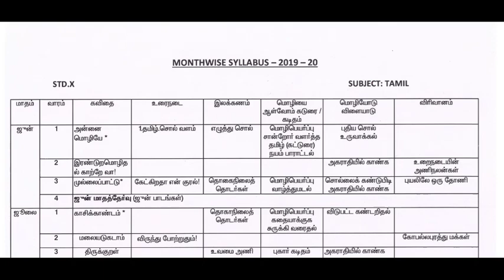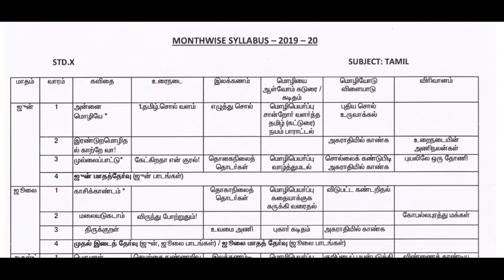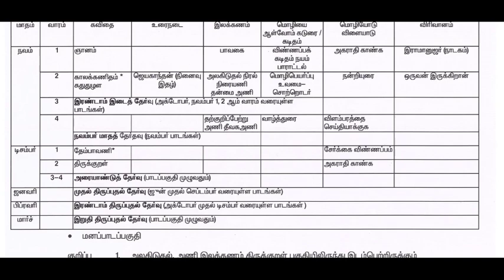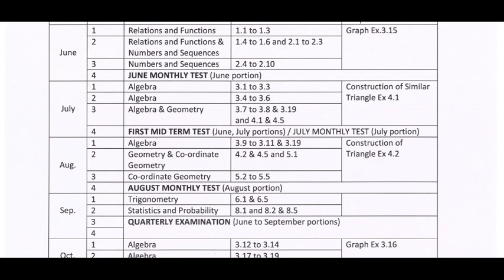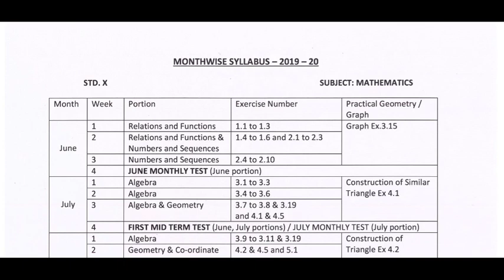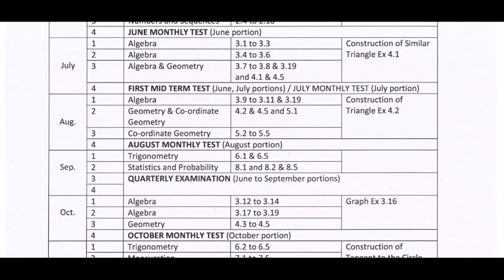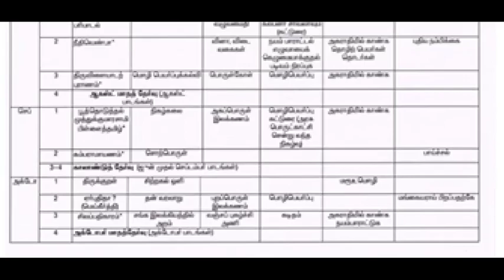10th std gov syllabus 2019-20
Best Amazon products